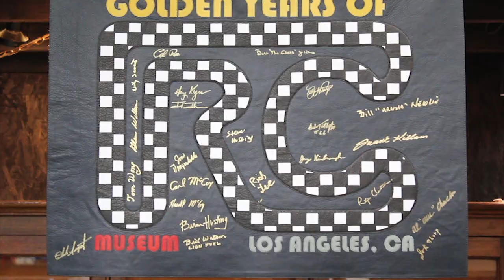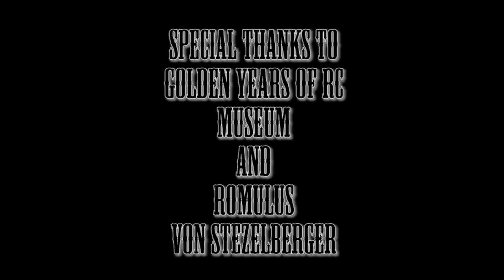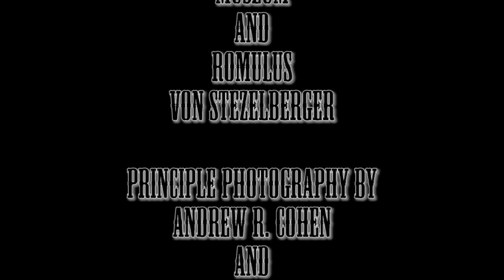Golden Years RC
Interview with Romulus von Stezelberger, man of many talents, a rock star clothing designer who found a need to document the golden years of RC car history.

I met Romulus recently on a random RC buy and having a mutual love of RC history, I visited his museum open house in August 2012. There I took the opportunity to interview him and some other people in attendance.

Romulus is a unique individual and one can become immediately enthralled with all he's done in such a short amount of time. His impact on the preservation of this history will last as long as there are people involved in the RC car hobby.